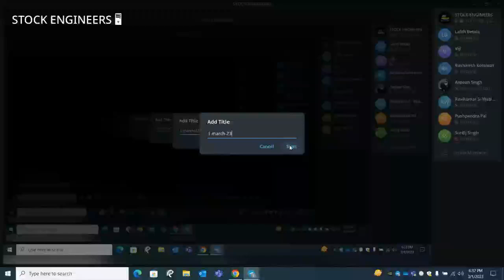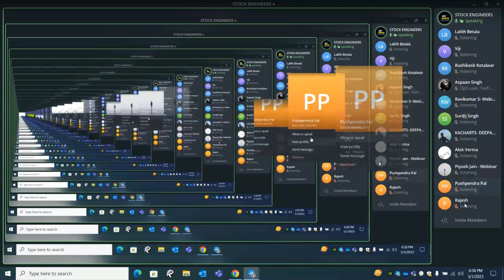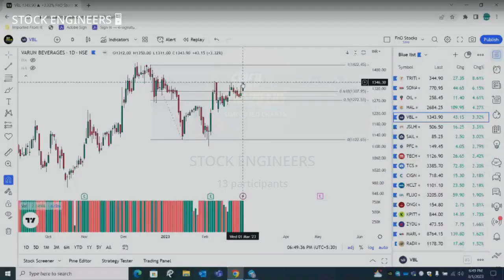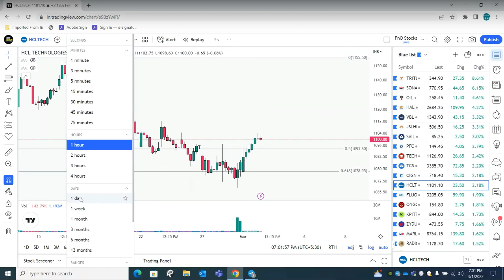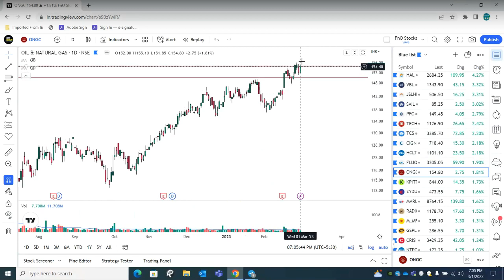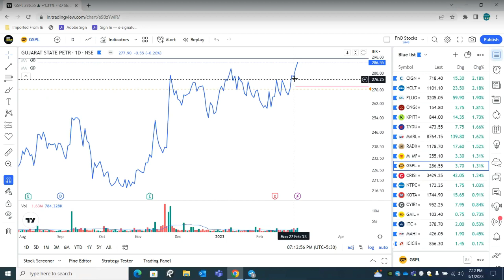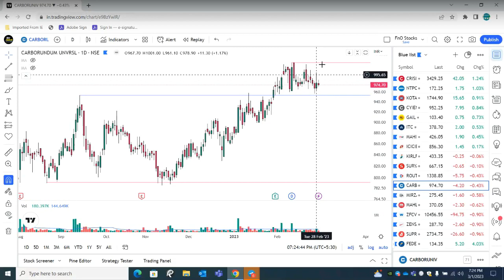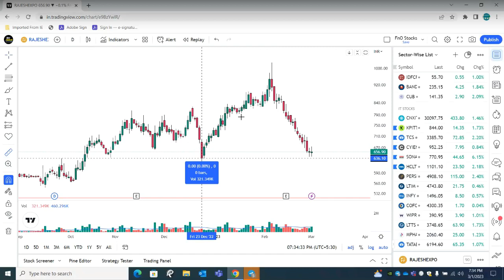Telegram Webinar | Nifty Analysis | Watchlist analysis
This channel is about Investing and Trading in Stock Market. This channel will cover basic question, issues and understanding of stock market. Keep Learning! Keep Growing!